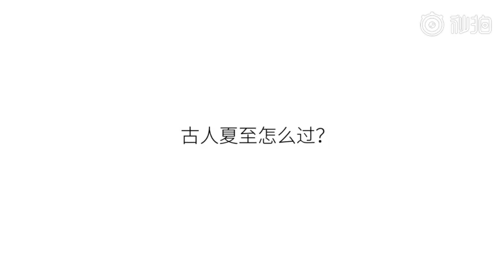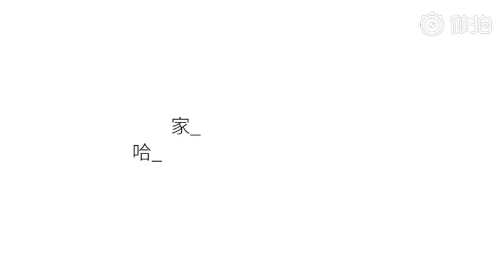李健 《夏至小課堂》LiJian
【二十四節氣申遺成功2周年】來秒懂星課堂聽李健講夏至# 太陽達到90度的時候就到了夏至，李健 的夏至的小課堂你還記得嗎？歌手李健 會是你心目中的“最美節氣官”嗎？由你來決定 24節氣知多少∼
視頻來源:秒懂星課堂微博

如有不妥請告知，速刪!